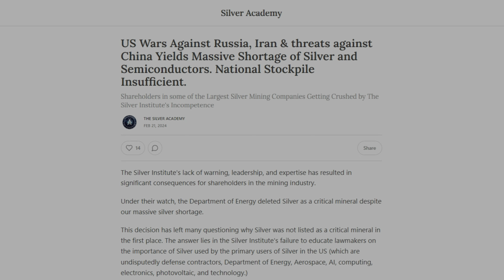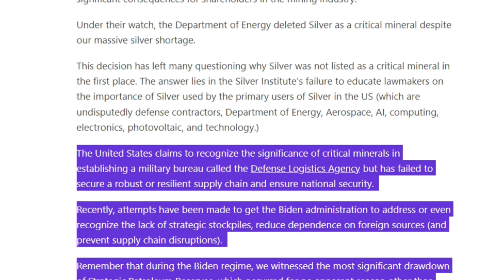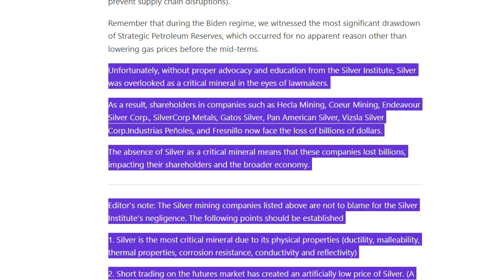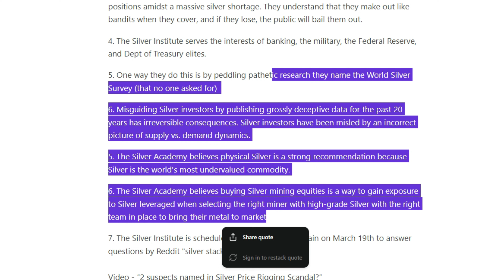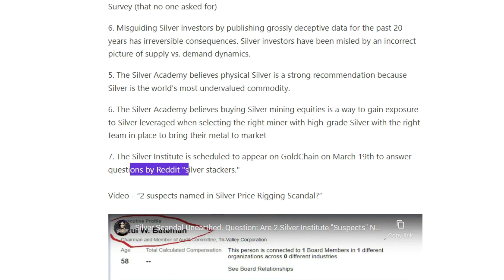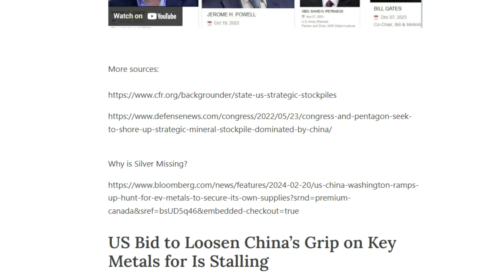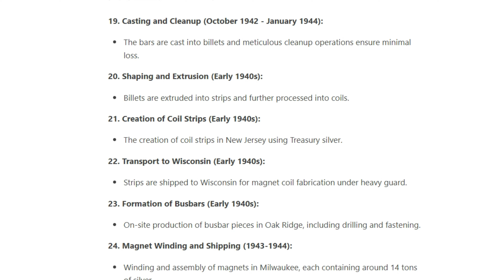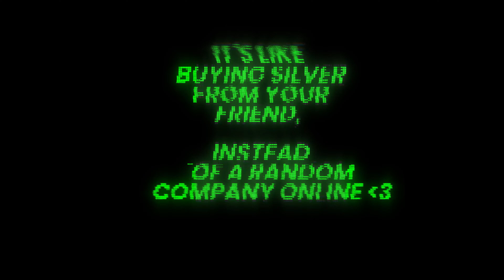US MILITARY RAID SILVER VAULTS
- Slayer